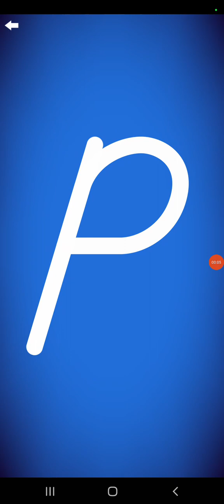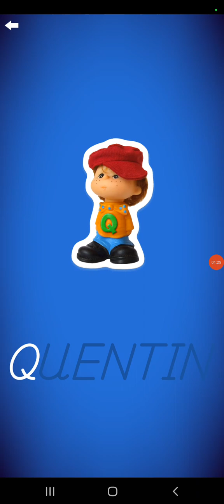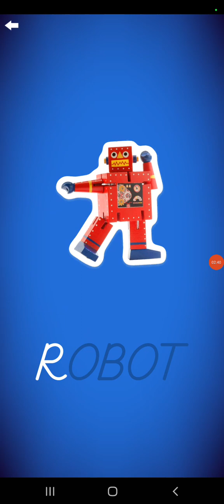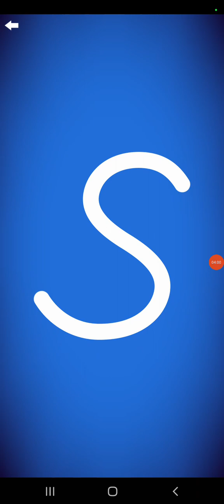Letter School DN Uppercase Style Letters Part 4: P-T (Old Version ; Silver)